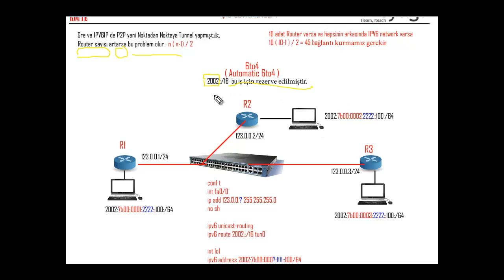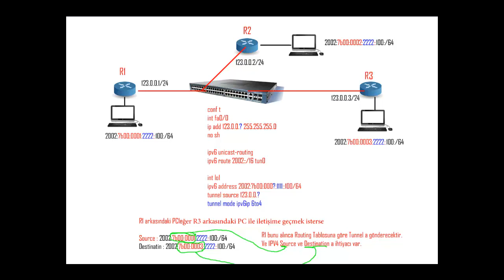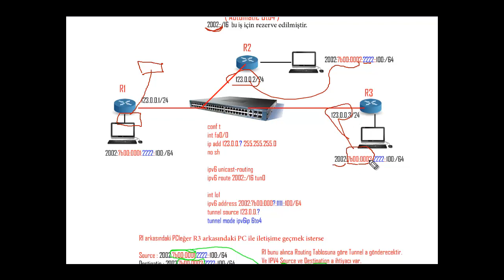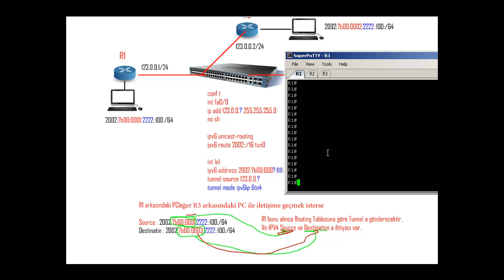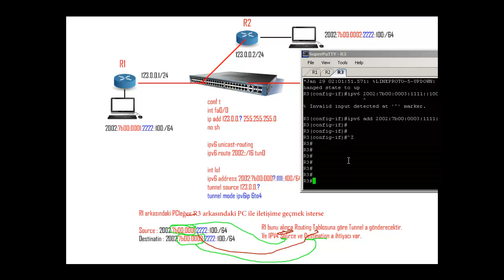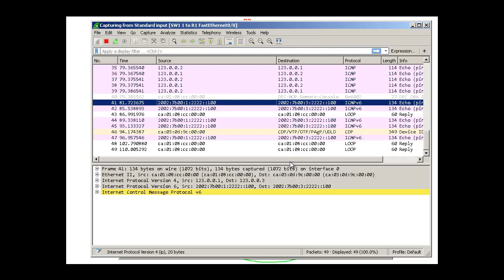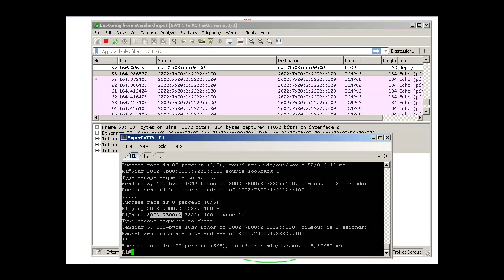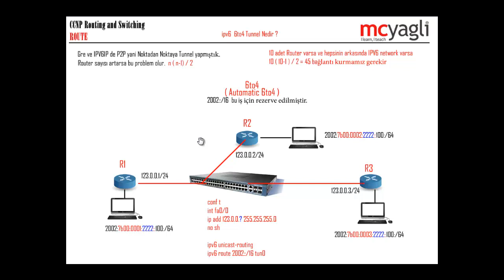CCNP RS - Route - 3.19- IPv6 6to4 Tunnel Nedir ?